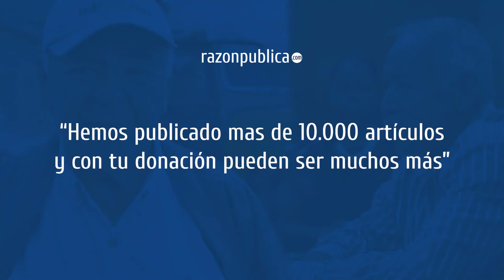Tu revista te necesita 👏 Dona y apoya el periodismo independiente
Tu aporte permitirá que sigamos fomentando el debate crítico, independiente, argumentado y comprometido con la realidad nacional.